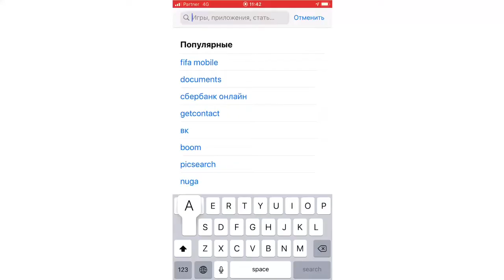Как посмотреть Цифровой Парад Победы 9 Мая в ARcona?!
Виртуальный парад Победы пройдет в городах России и Европы.
Компания Arcona - разработчики систем дополненной реальности создали приложение, позволяющее провести виртуальный танковый парад 9 мая в 1100 российских городах и в европейских столицах, освобожденных Красной армией.
Чтобы увидеть парад на центральной площади своего города или сделать фото на фоне танка прямо у себя во дворе, необходимо установить на свой телефон приложение Arcona Augmented reality Metaverse.